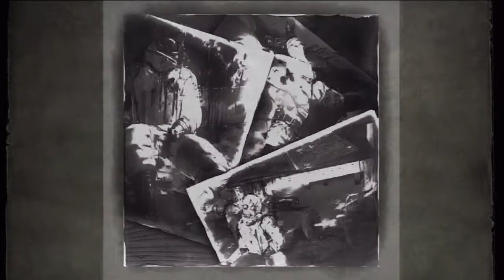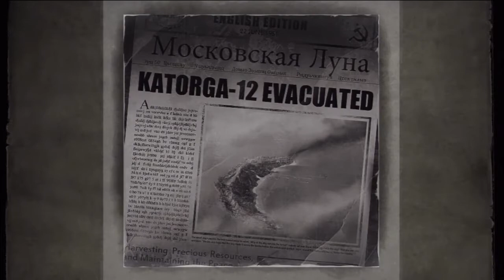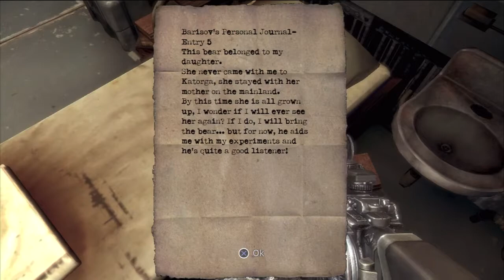SINGULARITY Walkthrough part 11